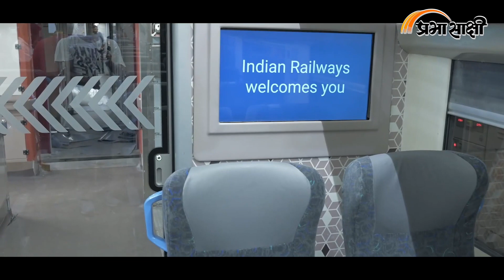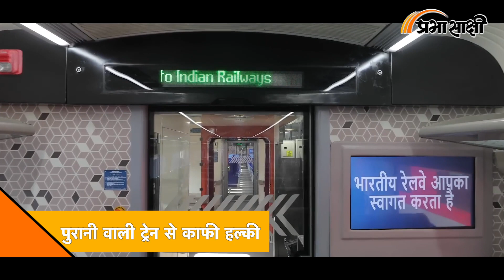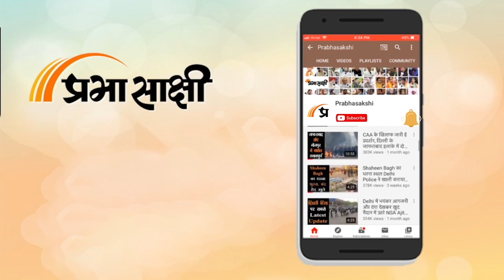Kartavyapath | आत्म निर्भर भारत को नई रफ्तार देती स्वदेशी Vande Bharat Express | Prabhasakshi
वंदे भारत ट्रेन ने भारतीय रेलवे को नई सूरत दी है। आत्म निर्भर भारत और मेक इन इंडिया के संकल्प को मजबूती देने में स्वदेशी नई वंदे भारत एक्सप्रेस और वंदे भारत 2.0 का खास महत्व है। देश में पहली वंदे भारत एक्सप्रेस ट्रेन 15 फरवरी 2019 को दिल्ली से वाराणसी के बीच दौड़ी थी।
Thumbnail - वंदे भारत एक्सप्रेस ने आत्म निर्भर भारत को दी रफ्तार